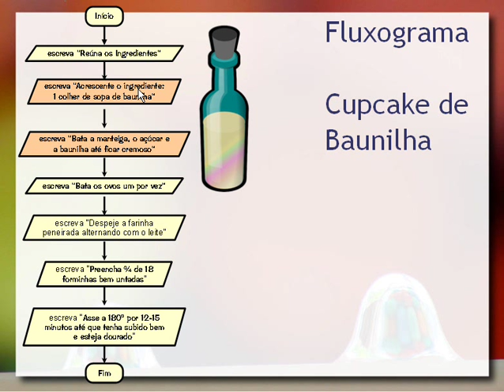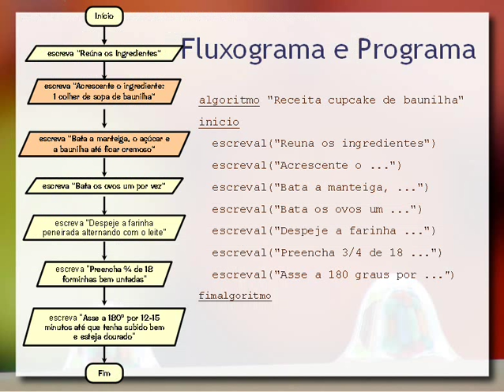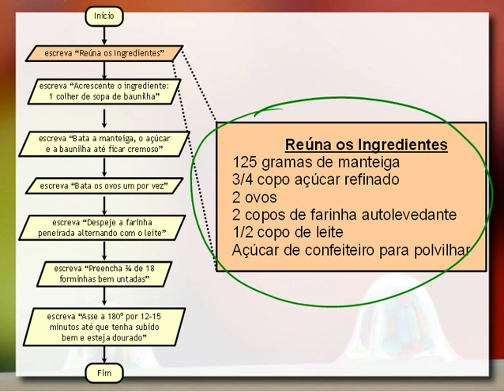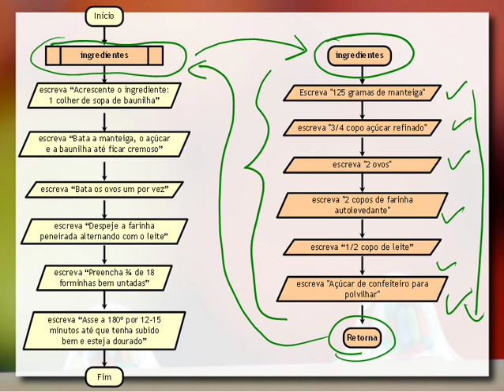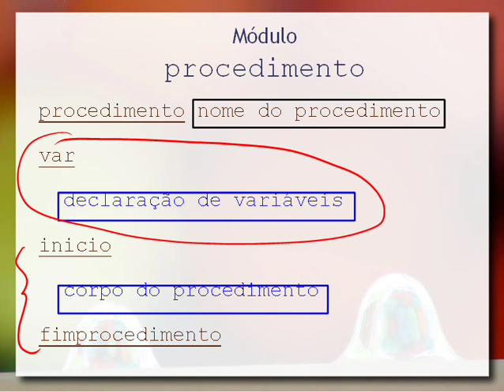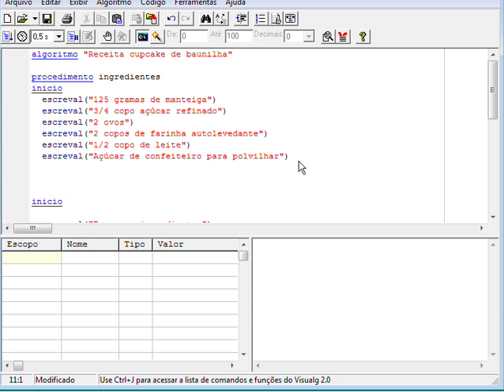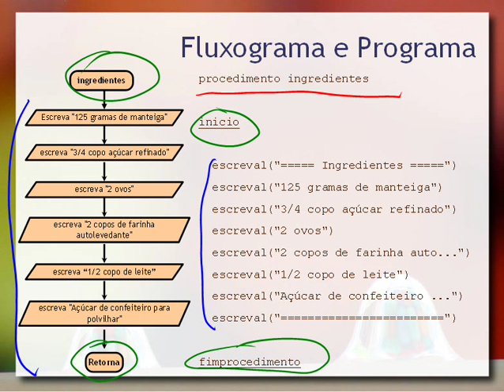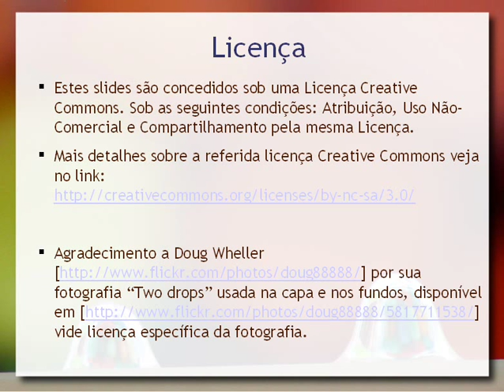Algoritmos e Programação: Módulos (VisuAlg)